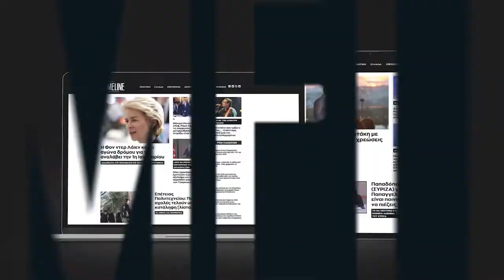Βορίδης: Πρέπει να αυστηροποιηθούν ποινές που "χαλάρωσαν" από την μεταρρύθμιση του ΣΥΡΙΖΑ